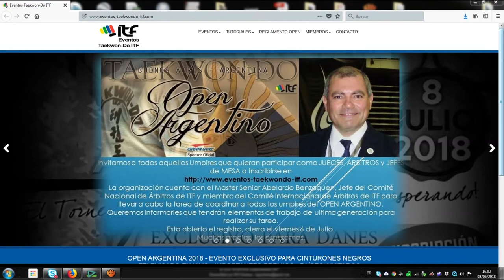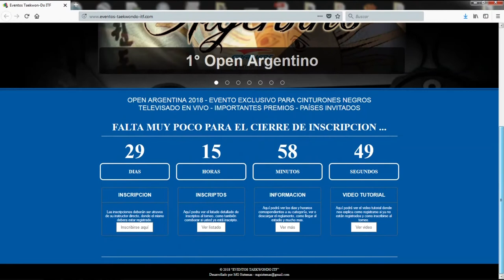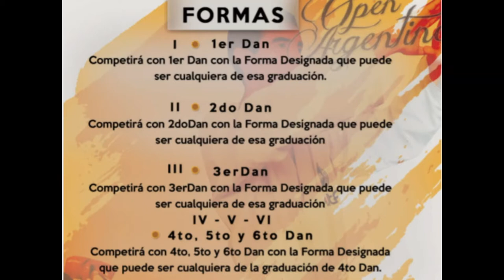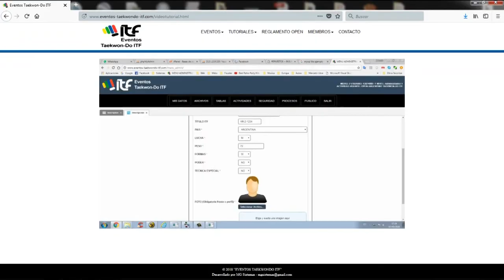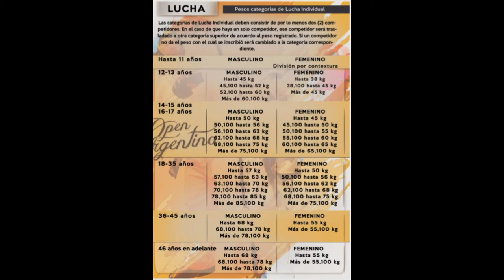Open Argentino de Taekwon-do ITF 2018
Una experiencia unica en Argentina
Exclusivo para cinturones negros
División de categorías amateur y elite
Áreas oficiales, tableros electrónicos de formas y combate
Domingo 8 de julio - Ateneo Popular de Versailles
Roma 950 - CABA - Buenos Aires - Argentina